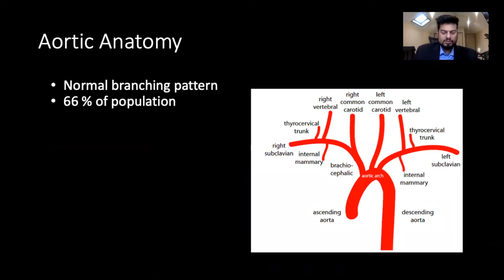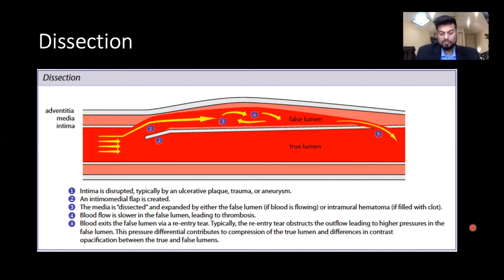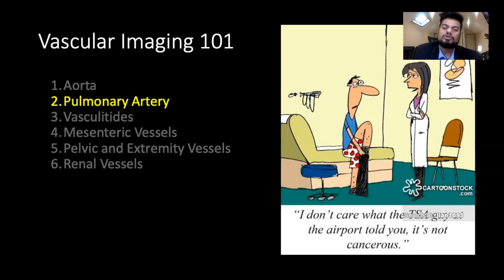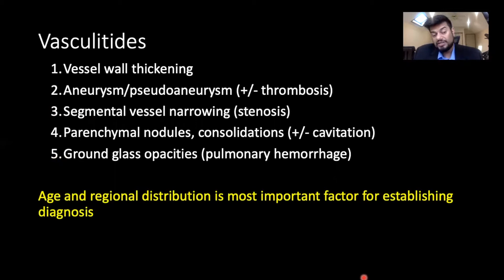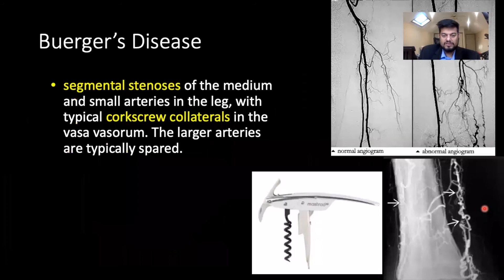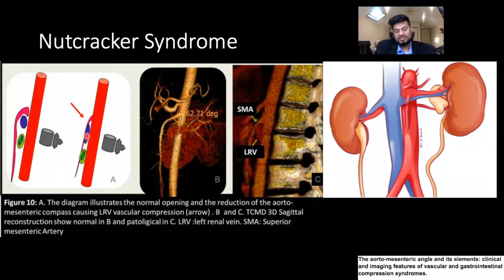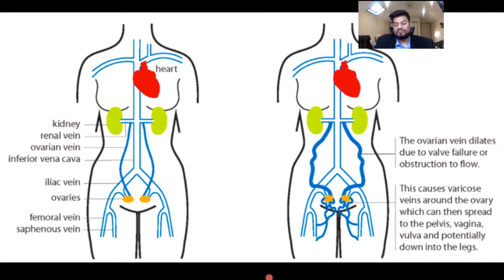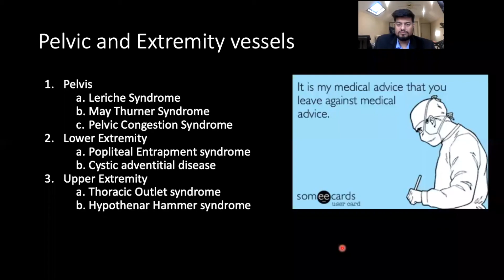Basics of Vascular Imaging by Dr. Umar Tariq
In this video, Dr. Umar Tariq briefly presents "Basics of Vascular Imaging". It is a very imaging rich lecture about many vascular pathologies and was presented at ICON 2022.